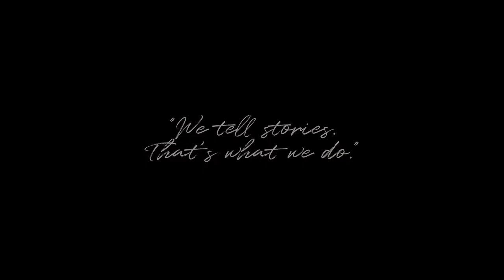Sprawdź czy podręczniki podrywu działają? | Cudowny teledysk ślubny | Arboretum Hotel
Czy 15 lat to dużo? To zależy :)
Otóż, Weronika twierdzi że dużo, za dużo, Piotr ma inne zdanie.
No i czy podręczniki podrywu naprawdę działają?

Jak to się ostatecznie skończyło, czy znaleźli swój wspólny rytm?

This is the rhythm of my (they) life
Weronika i Piotr